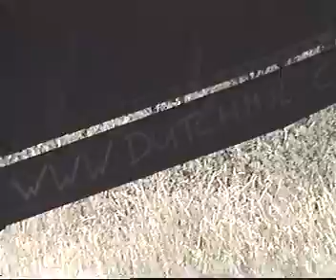Airborne www link